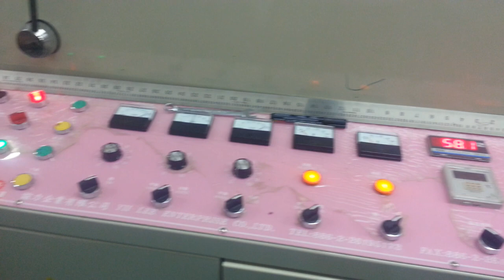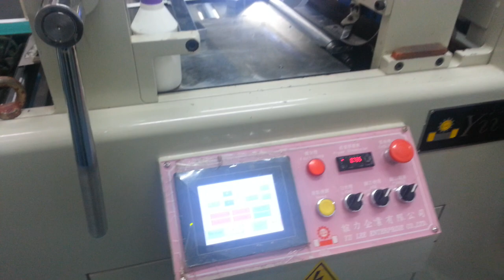Automatic bopp metpet flim laminating machine YLL-3AWF